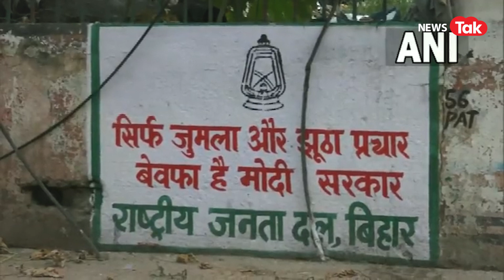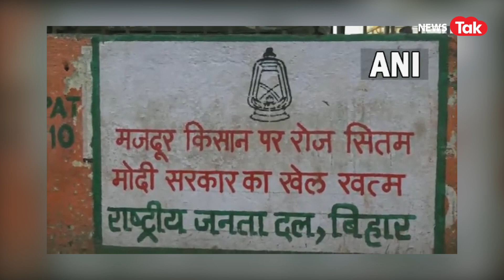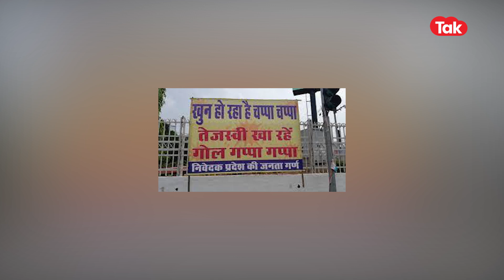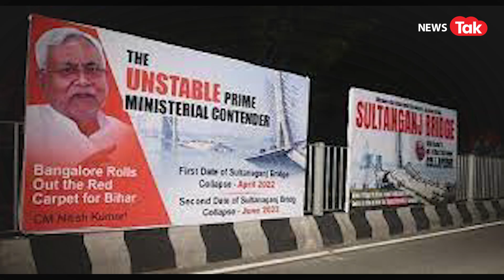Patna के पोस्टर में बेवफाई की परछाई, Nitish Kumar को घेर फंस गई BJP!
बिहार में बहार है और नीतीशे कुमार है. ऐसा तो आपने कई बार सुना होगा और देखा भी होगा...लेकिन इस बार लोकसभा चुनाव के बीच बिहार में बीजेपी,जदयू और RJD के बीच अजीब पोस्टर वॉर छिड़ा है। पोस्टर पर जो लिखा है, वो काफी मजेदार भी है।